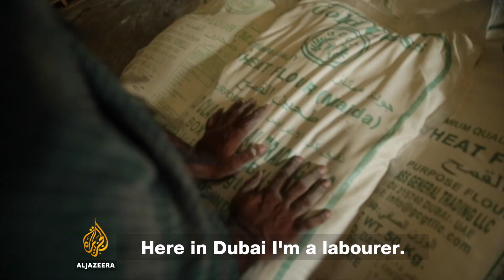🇵🇰 The Kushti Fighters of Dubai | AJ Shorts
As the sun sets on a Friday evening, a few hundred Pakistani men gather to watch the latest round of traditional Kushti fighting.

“Welcome to the International Kushti stadium of Dubai,” laughs one man, looking at the patch of desert wasteland that lies ahead.

Nestled between the Deira fish market and a busy roundabout, many of those in the crowd have travelled far to watch just over an hour of sparring before sunset.